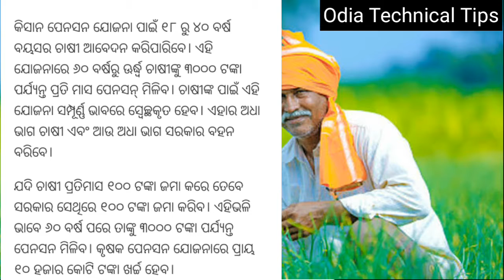ମୋଦି ପେନସନ ଯୋଜନା | how to apply pm kisan pension yojana | pm kisan pension yojana documents 2019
ଦୟାକରି ଏହି ଭିଡ଼ିଓ ଟିକୁ ଶେଷ ପର୍ଯ୍ୟନ୍ତ ଦେଖନ୍ତୁ | ଏବଂ ଆପଣଙ୍କ ମନରେ କୋଣସି ବି ଡାଉଟୁ ଥିଲେ comment box  ରେ comment କୋରନ୍ତୁ ଧନ୍ୟବାଦ